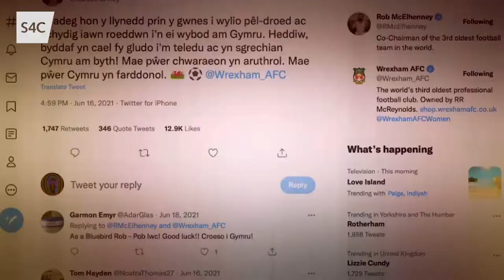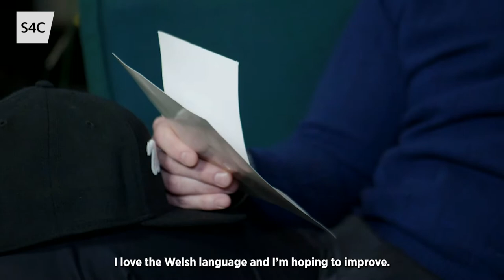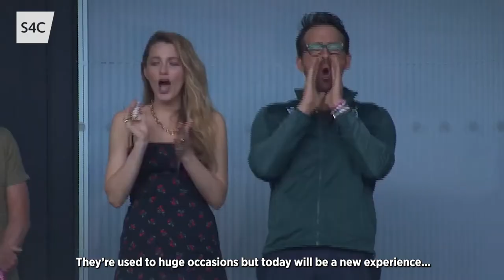Wrecsam...Clwb Ni! | Cwrdd â'r Cefnogwyr | Stori Maxine | S4C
Mae Clwb Pêl-droed Wrecsam wedi bod ar siwrnai anhygoel ers i Ryan Reynolds a Rob McElhenney brynu'r clwb. Dyma stori Maxine Hughes a'i pherthynas hi gyda'r sêr o Hollywood a'r clwb.

Wrexham Football Club have been on an incredible journey since Ryan Reynolds and Rob McElhenney bought the club. This is Maxine Hughes' story as she talks about her relationship with the Hollywood stars and the club.